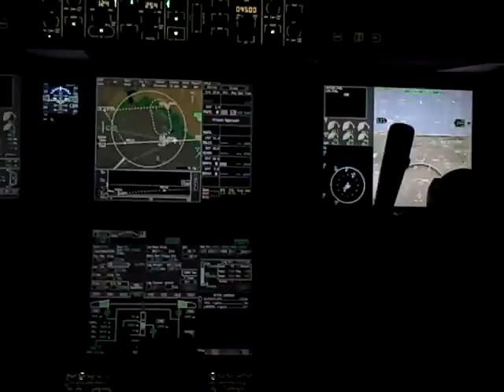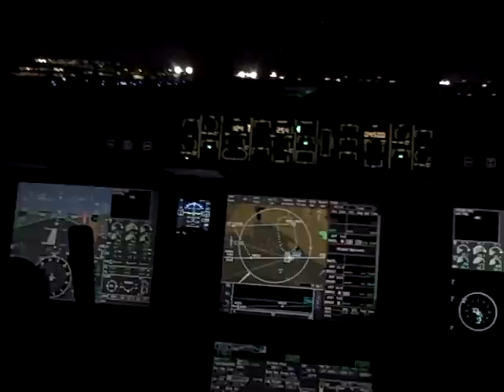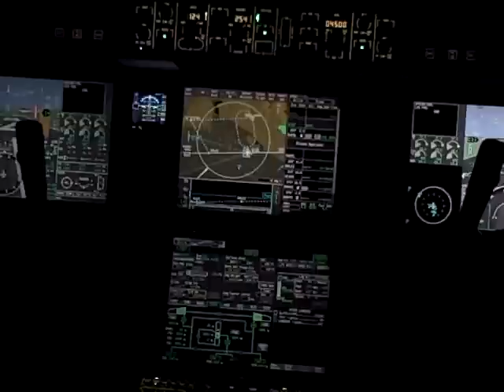EASy II Cockpit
Dassault Falcon 900EX with Honeywell EASy II flight deck makes night landing at Phoenix Deer Valley airport.